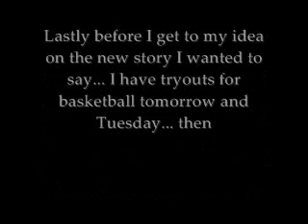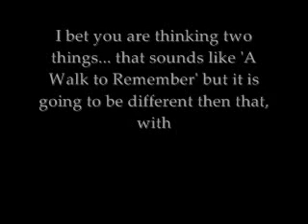Important Please watch! Niley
Video says it alll